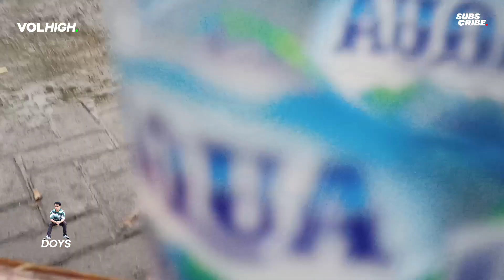TITISAN BREWOG MADURA‼️Ini Spek Sultan Super HOREGG 😱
Selamat datang di channel DOYS TV, channel yang membahas seputar SOUND SYSTEM HOREGG. 🙏

Untuk pembelian kaos VOLHIGH, Original Merchandise DOYS bisa wa. 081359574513